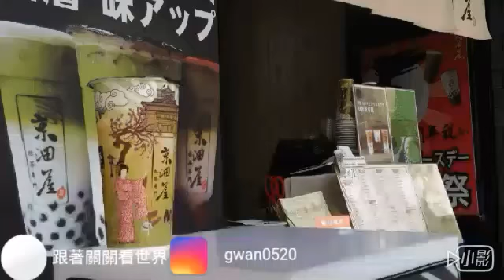京沺屋抹茶專門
店家資訊+菜單